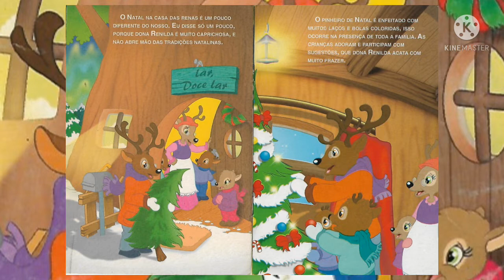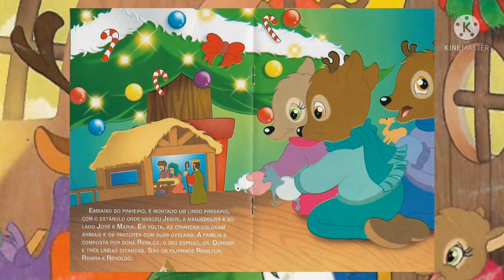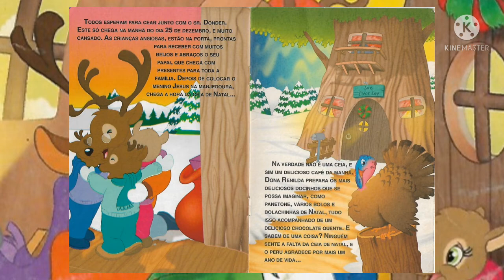O Natal das Renas - Contando a História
Autora: Patrícia Amorim

Ser uma das Renas que puxam o trenó do Papai Noel, é o maior orgulho dessa família.
O Natal das Renas é comemorado um pouquinho diferente do nosso.
Eu disse só um pouquinho.